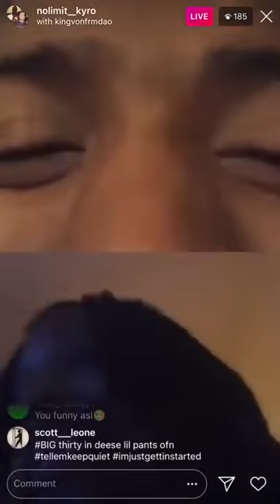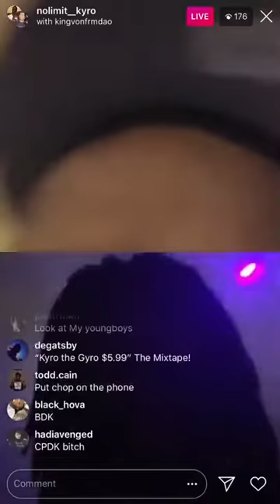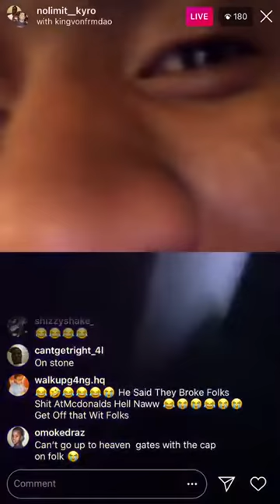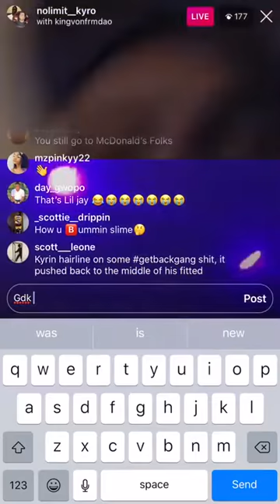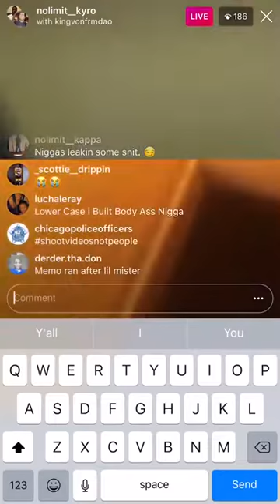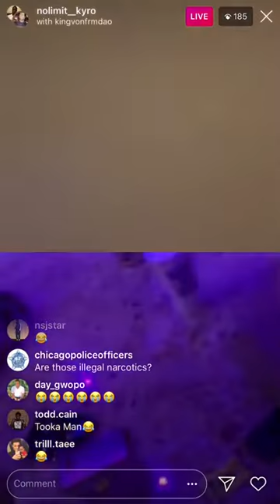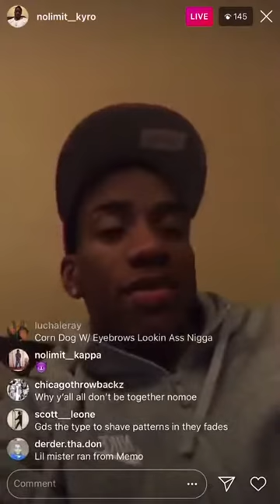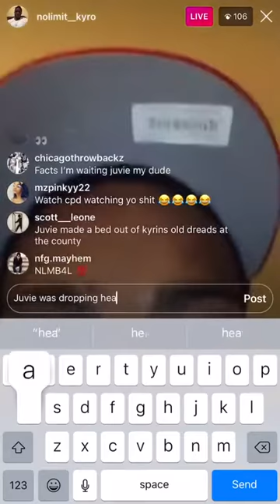NOLIMIT KYRO & KING VON TALKS ABOUT SHOOTING VIDEOS, GROWING DREADS, & MORE